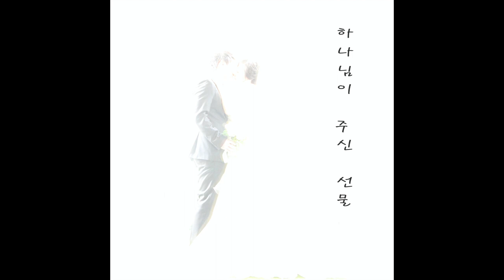리컴(lee come)_하나님이 주신 선물 (Wedding Song)